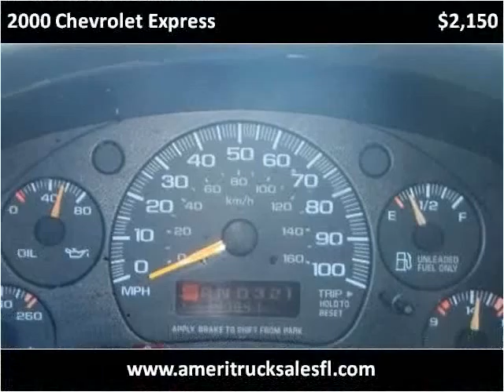2000 Chevrolet Express Used Cars Clearwater FL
This 2000 Chevrolet Express is available from Ameri-Truck Sales LLC.